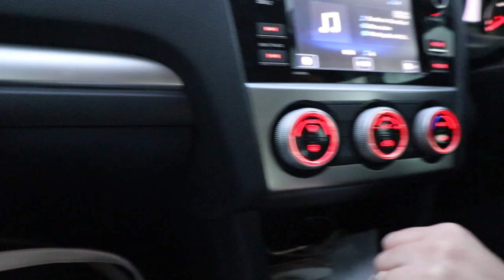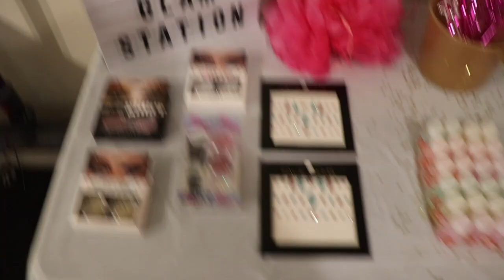SOJOLAND PREPARATION / BEHIND THE SCENES - vlog 017 | Life Of SoJo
| Hello everyone! My name is Sophie woolley, I'm 18 and i'm a lover of all things beauty! I can't wait to see where my YouTube journey takes me and I hope you all join me for the ride!

This channel is me straying away from beauty and exploring the world of youtube, enjoy!